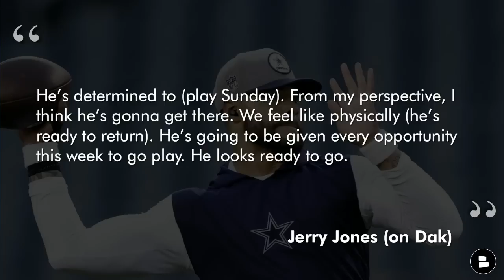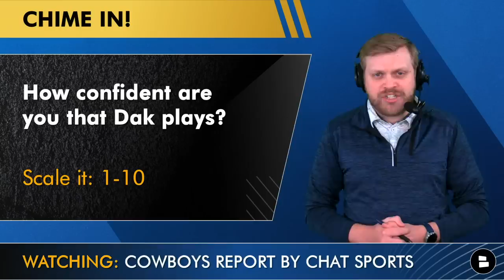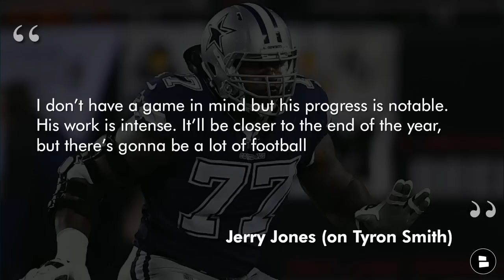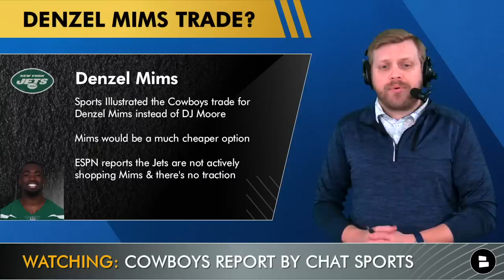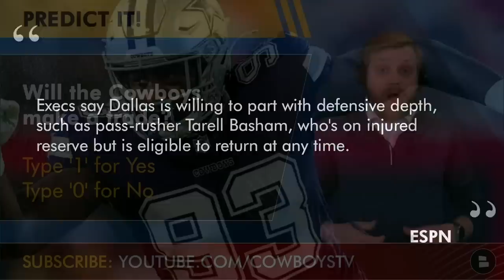Dak Prescott Injury Update, Cowboys Trade Rumors On Denzel Mims And Tarell Basham + Tyron Smith News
Dak Prescott injury news has the most recent Dallas Cowboys news humming as many Cowboys fans wonder if Dak will be ready for Cowboys vs. Lions NFL week 7 matchup. Cowboys rumors are all about the latest Tyron Smith injury news as his status for the rest of the 2022 NFL season is in question. With the NFL trade deadline approaching fast, Dallas Cowboys trade rumors are hot, many are wondering if Jerry Jones will go out and try and improve his Cowboys roster. Denzel Mims trade rumors are still alive and well as he remains on the NFL trade block, could the Cowboys be a Denzel Mims trade destination?

Our Dallas Cowboys website has all Dallas Cowboys highlights and Cowboys stats from the 2022 NFL season, check us out

Dak Prescott stats (2021): 68.8%, 4,449 YDS, 37 TD, 10 INT

Will Tyron Smith play during the 2022 NFL season? Type ‘Y’ for Yes, ‘N’ for No

Jerry Jones comments on the Tyron Smith injury return:
“I don’t have a game in mind but his progress is notable. His work is intense. It’ll be closer to the end of the year, but there’s gonna be a lot of football.”

Tom Downey breaks down the latest Cowboys news and Cowboys rumors in today’s Dallas Cowboys YouTube video!

Denzel Mims stats (2021):
8 REC
133 YDS
16.6 AVG
0 TD

Give us here at Chat Sports some love on these social media sites:

How confident are you that Dak Prescott plays vs. Lions? Scale it: 1-10

With the NFL trade deadline approaching fast, we will keep you posted with all NFL trade rumors and more check out our

Will the Cowboys make a trade before the NFL trade deadline? Type ‘1’ for Yes, ‘0’ for No

Craving more Cowboys news or Cowboys rumors? Check us out on Facebook